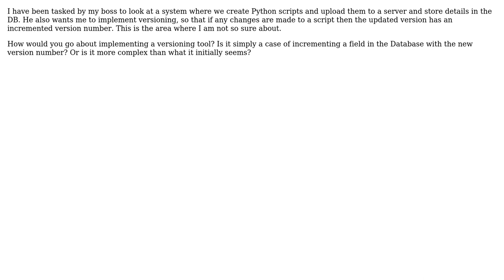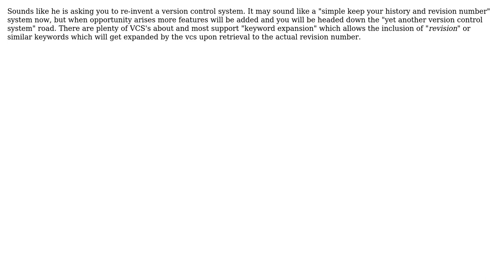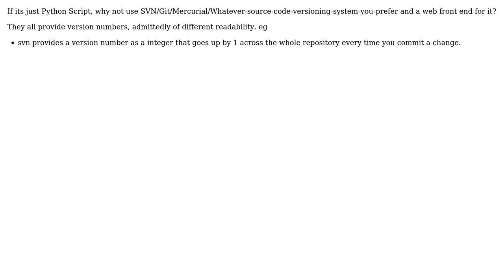Software Engineering: Document Versioning (3 Solutions!!)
Software Engineering: Document Versioning

With thanks & praise to God, and with thanks to the many people who have made this project possible! | Content (except music & images) licensed under CC BY-SA | Music | Images & others | With thanks to user Marjan Venema user James user haylem user Darren Young and the Stack Exchange Network Trademarks are property of their respective owners. You are responsible for your own actions.